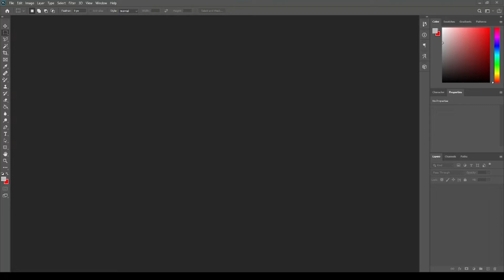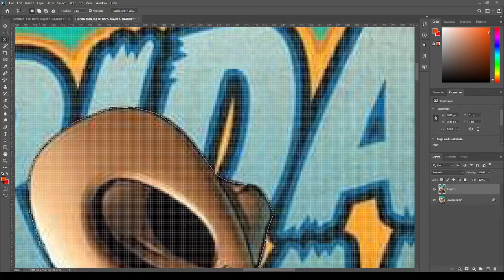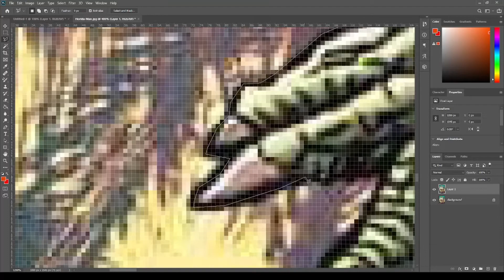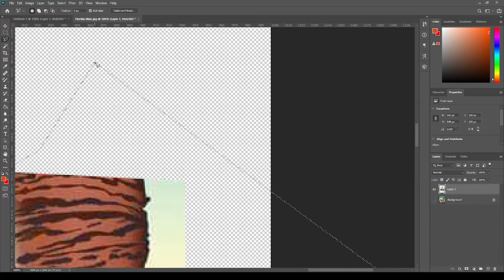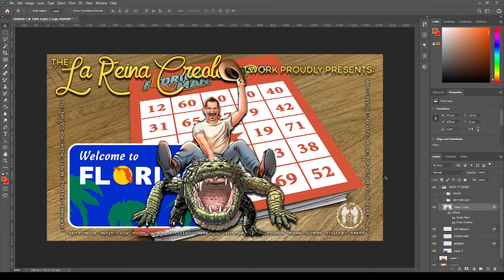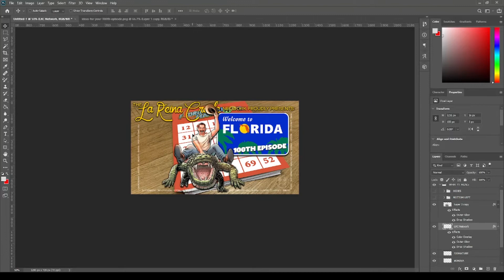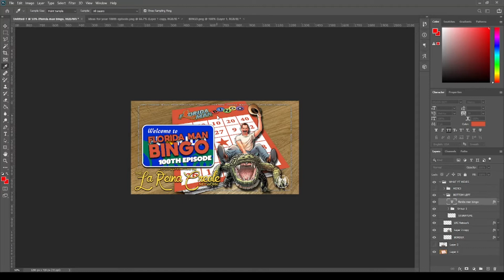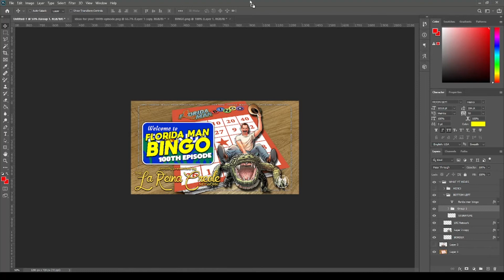"Florida Man Bingo & 100th Episode Celebration" Concept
"Florida Man Bingo & 100th Episode Celebration" Concept thumbnail created for one of LaReinaCreole's YouTube channel(s).  Total (approx) time spent on project 73m.

Client: La Reina Creole
Series:  "Welcome to Florida!"
Theme:  "Florida Man Bingo & 100th Episode Celebration" Concept